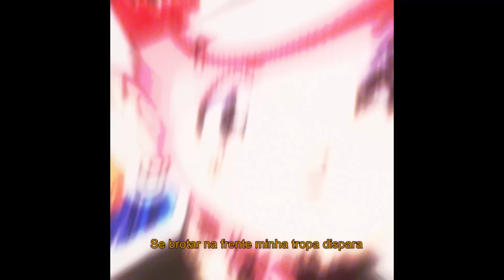SICKO & VANCE - Medusa Freestyle (prod. AGN)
Ouça MedusaFreestyle em Todas Plataformas Digitais

Vídeo Oficial de "Medusa Freestyle!", Sickobabyxo & Vance do Ep. 'XO!'. 2020.

Interpretes: SICKO & VANCE
Produção Instrumental: AGN (@agnprod)
Mixagem/Masterização: CORLE (@1800corle)

Artwork: LUK  (@luk_____)
Editor and Visual Effects: FINGER (@finger_motion)